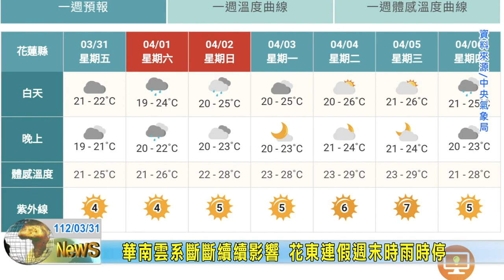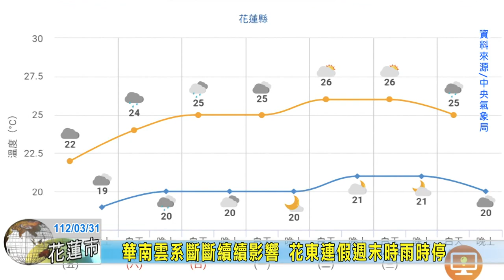20230331 10 華南雲系斷斷續續影響 花東連假週末時雨時停